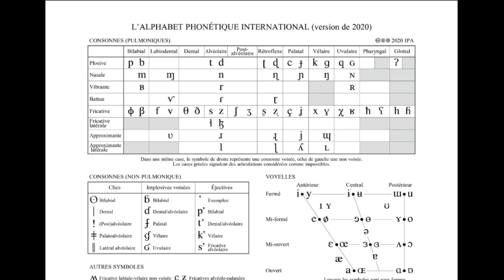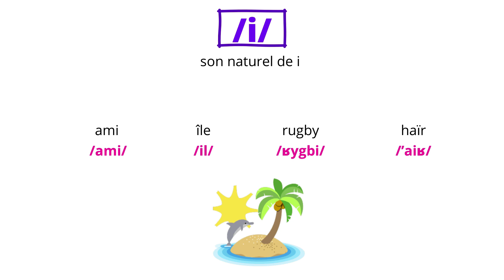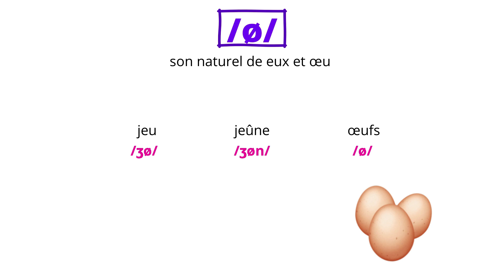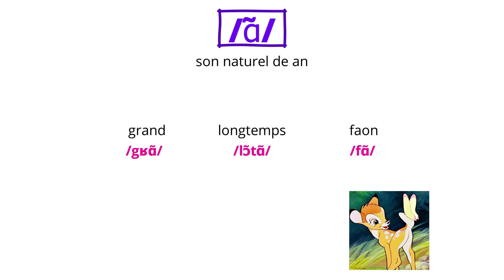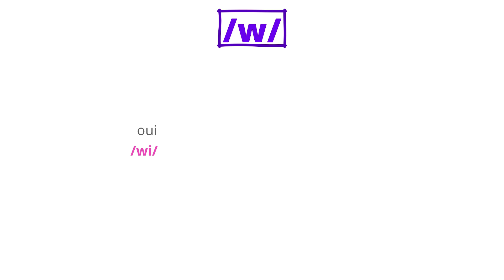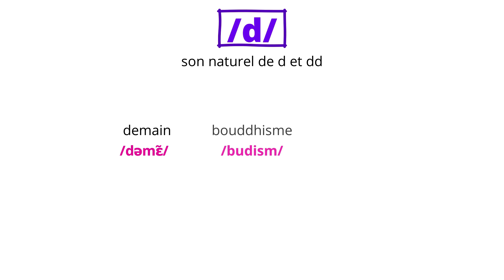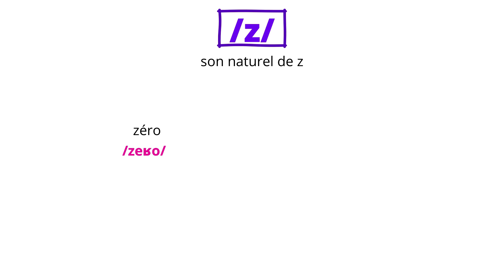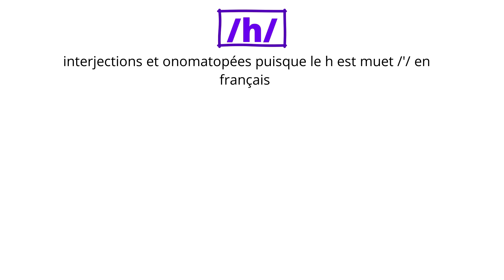Ma méthode simple pour maîtriser la PHONÉTIQUE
Après des mois d'attente, voici enfin la vidéo promise sur la phonétique française ! Des exemples simples et efficaces pour apprendre à parler français facilement.

⏳ TIMELINE :
00:00 - Intro
00:47 - Définition phonologie et phonétique
04:42 - Les voyelles
09:06 - Les semi-consonnes, voyelles
09:58 - Les consonnes
14:54 - Les consonnes d'emprunt
15:30 - Les accents
17:30 - Outro

Copyright :
Toutes les images utilisées dans cette vidéo appartiennent à leurs auteurs.